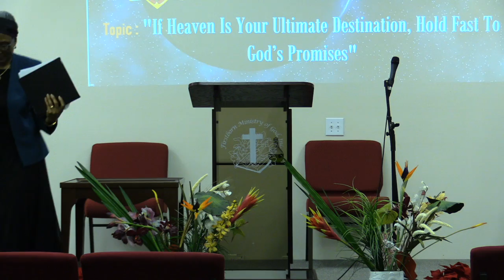If Heaven is Your Ultimate Destination, Hold On to God's Promises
Awesome message preached by Pastor Vashti Calvert